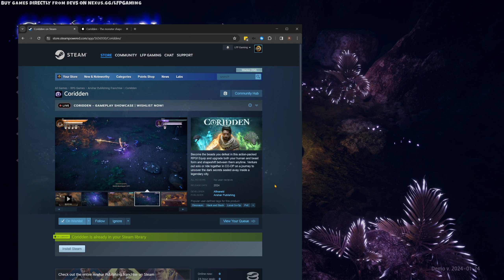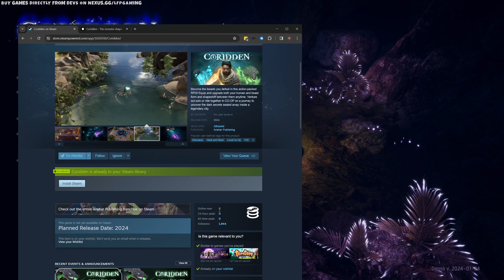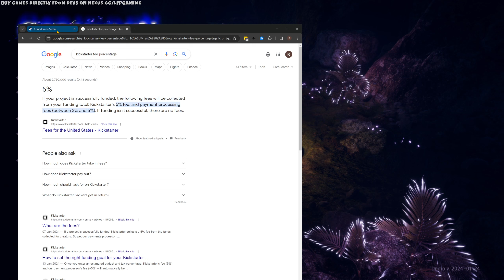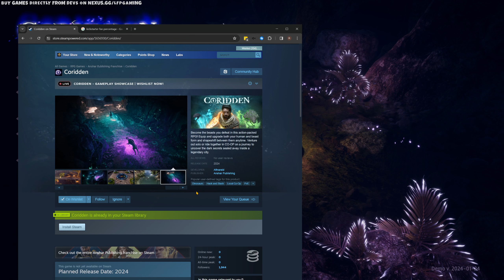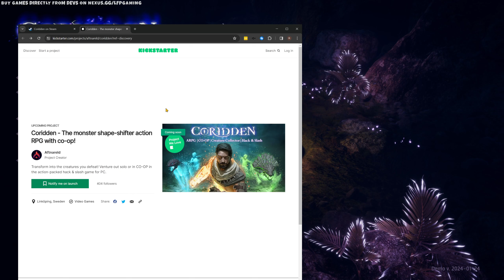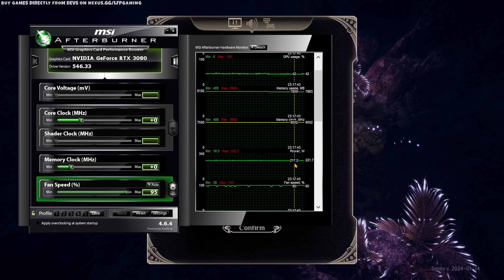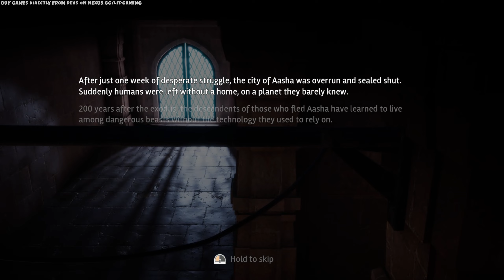Coridden First Impressions Review | Twin Stick ARPG Gameplay [2K 60fps]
I check out Coridden (early access). It's an ARPG with Top Down Twin Stick elements similar to The Ascent, SYNTHETIK 2 or Helldivers. You're able to transform into the monsters you've killed and each new monster has different abilities and skill trees.

and you can also buy Steam games DIRECTLY from developers

A key for the game was provided by the devs free of charge.

0:00 Opening Opinion
20:27 Gameplay
2:19:14 Final Opinion

PC Specs: Nvidia RTX 3080 GPU with AMD Ryzen 5 3600 CPU and 64GB DDR5 RAM